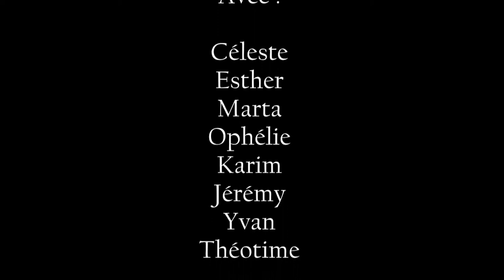Les nuances de Frederique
Atelier Acteur et caméra 2018 qui se déroule au 108 à Orléans.